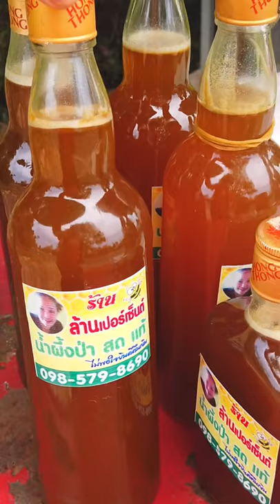Road Side Thailand Honey Bee for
Road Side Honey Bee for

Price : up to size
Location : Ratanaburi Surin Thailand

Hope you happy and enjoy For Watching SpeedFoods Video.

P.S What Kind of Thai Food Do you Want to Watch.

SpeedFoods